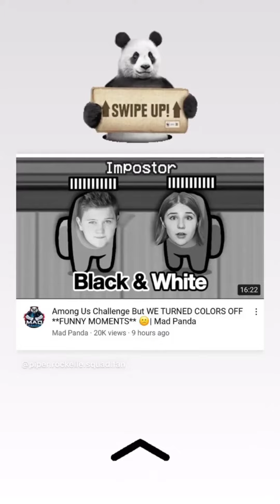Connor Cain (IG Story)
Date: 12-17-20